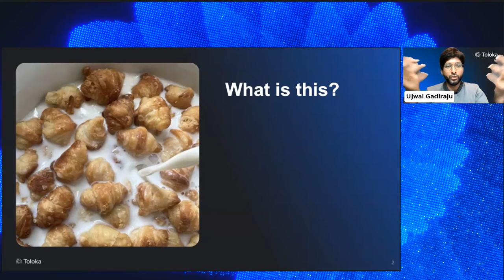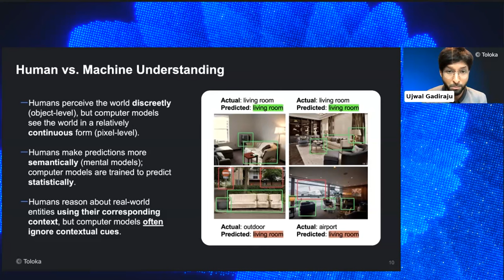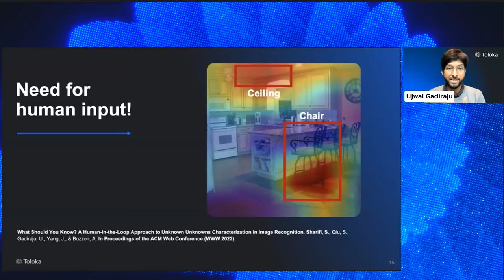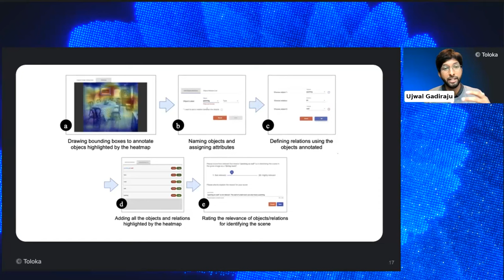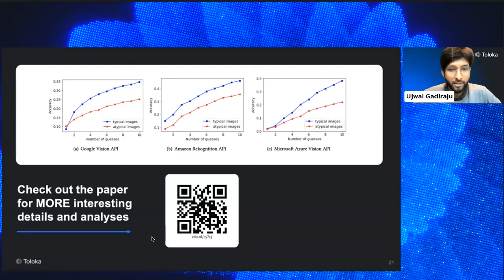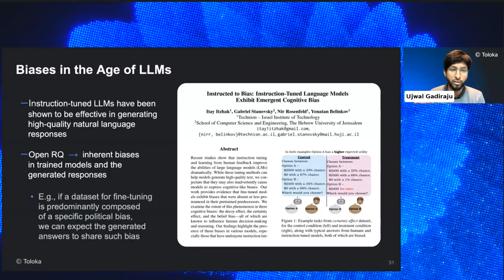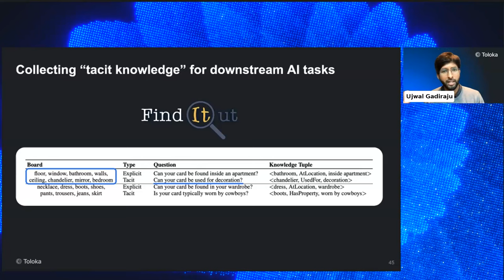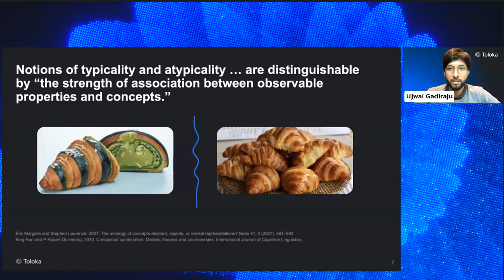Beyond Buzzwords: Practical Approaches to Mitigating Biases in the Age of LLMs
Ujwal Gadiraju, Data Advocate and AI Advisor, Toloka

Prior work in human computation and crowdsourcing has shown how human annotators fall prey to their own opinions and implicit biases while completing annotation tasks, leading to systematic biases creeping into the resulting data collections and trained ML models. Checklists have been proposed for either combating or reporting potential cognitive biases that may have emerged during annotation processes. Recent research has also revealed discriminatory stances and stereotypical biases present in LLMs. This webinar will share insights on how we can collect bias-aware annotations from humans and discuss approaches towards building robust Human-Centered AI systems by leveraging LLMs.